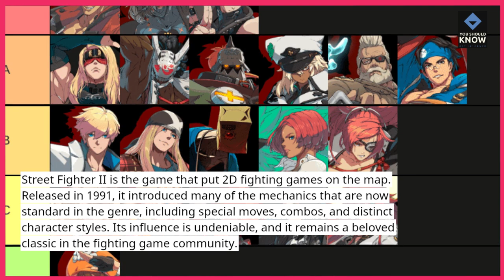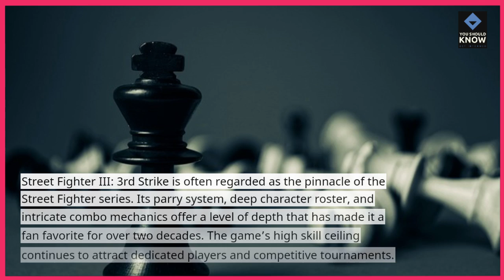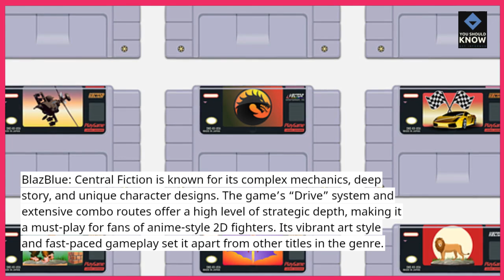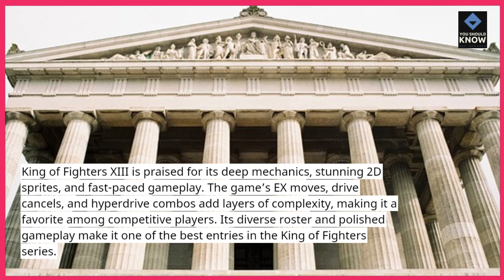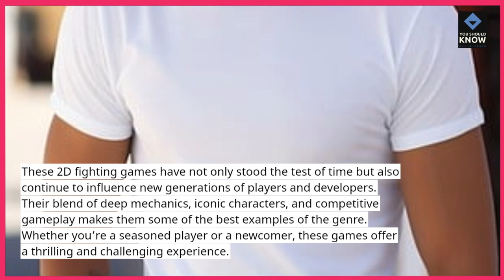Top 10 Best 2D Fighting Games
Dive into the top 10 best 2D fighting games! These classic and modern 2D fighters offer iconic gameplay and memorable experiences. Discover which 2D fighting games are the best and why they continue to be fan favorites.